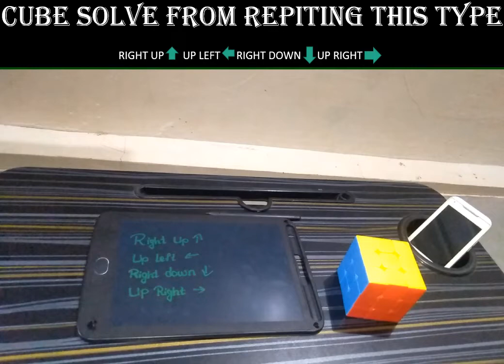Trick to resolve cube